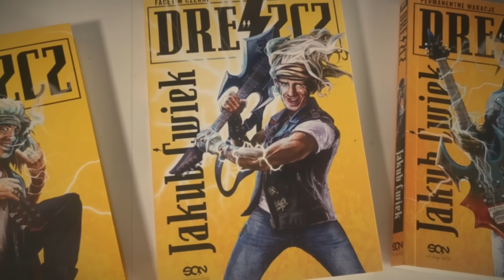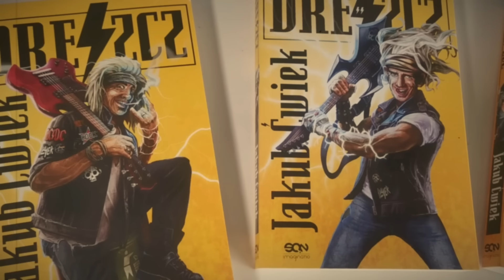Zrozumieją albo mogą się pakować. SPORY PROBLEM Amazona i Pierścieni Władzy (Rings of Power, LOTR)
Czy problemy Pierścieni Władzy nas jakoś strasznie poruszyły? Niekoniecznie. Czy finalnie mogą wyjść całej historii na dobre? Tak, ale pod pewnymi warunkami...

Gorąco polecamy - Seria "DRESZCZ" Jakuba Ćwieka od SQN Imaginatio.

Na drugi sezon The Rings of Power od Amazona jeszcze poczekamy. Coraz częściej można usłyszeć jednak, że produkcja co rusz napotyka na poważne problemy. Jednym z nich jest spór o to, na które wątki rozpoczęte w pierwszym sezonie postawić.

A Wy jak myślicie, co powinno być rozwijane, a które tematy powinno się wyciąć?

Spis
0:00 - 1:51 - Ojej, tak nam przykro
1:52 - 3:49 - Mnóstwo otwartych furtek
3:50 - 5:58 - Przejdzie Was Dreszcz
5:59 - 7:58 - Numenor czy Elfy?
7:59 - 11:06 - Szansa na nowe otwarcie?